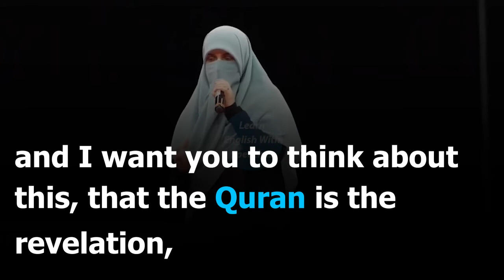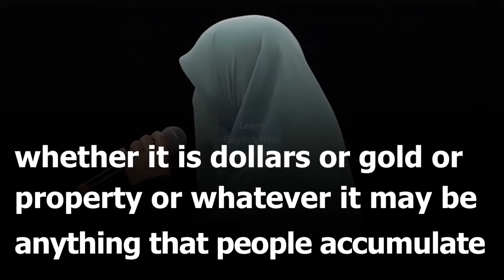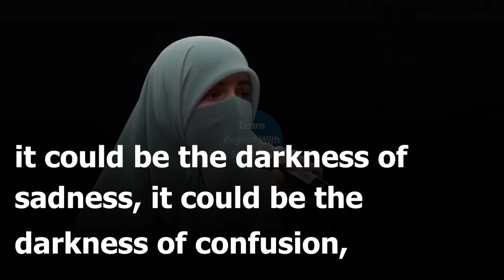The Purpose Of Quran | Taimiyyah Zubair | Learn English | English Subtitles [Part: 02]